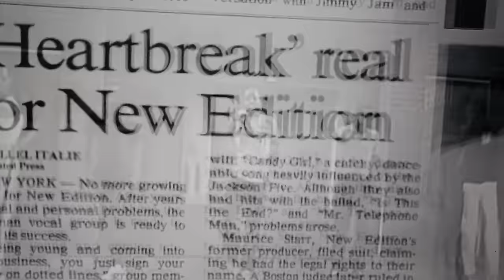Ralph Tresvant Hated RBRM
Ralph Tresvant reveals why he was betrayed by Ronnie Bobby Ricky and Mike.